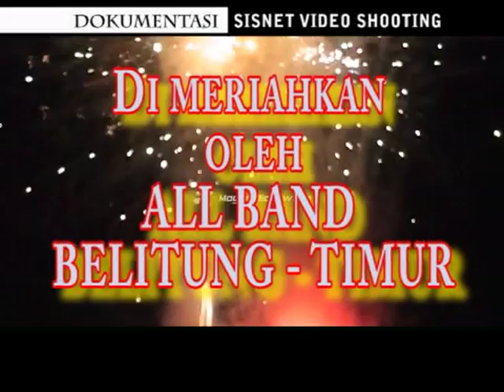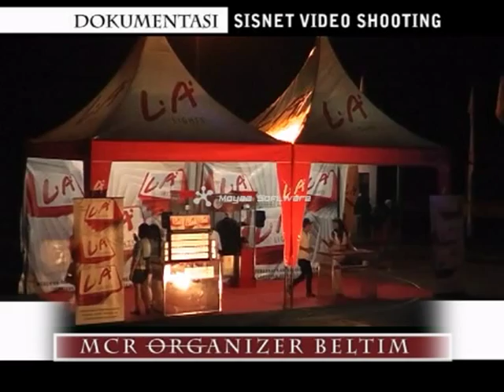BELTIM PARTY BAND TAHUN BARU 2012 2013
BELTUNG TIMUR PARTY BAND TAHUN BARU 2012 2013